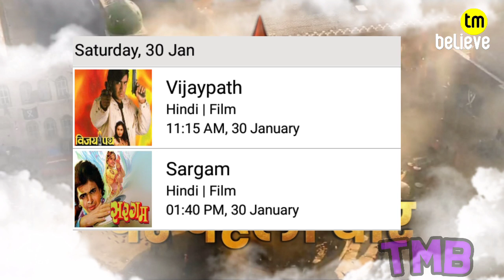Star Utsav Movies Channel 30th January All Upcoming Blocbusters Movies List And Timing